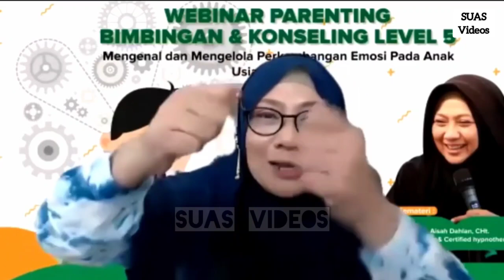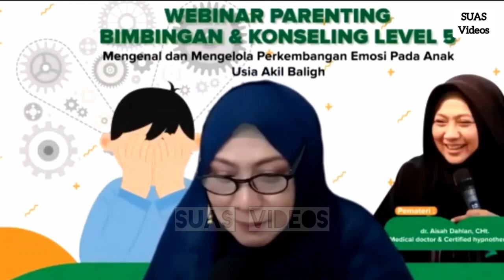CARA MENGELOLA EMOSI ANAK USIA 10 TAHUN - dr. Aisah Dahlan CHT.